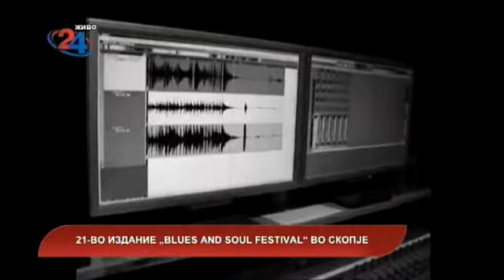Македонија денес - 21 - во издание на „Blues and soul festival“ во Скопје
Гости: Иво Солдатовиќ - програмски селектор на фестивалот и Никола Петровски - „In the mood“ блуз состав